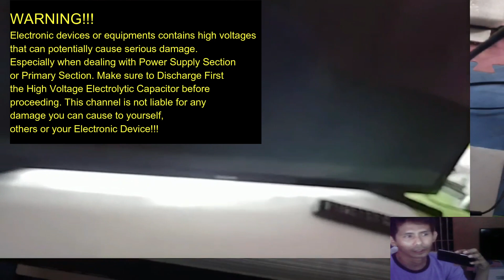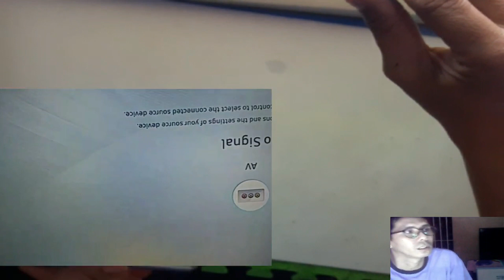SAMSUNG Led TV - no display, no picture, no image, no video with Sounds